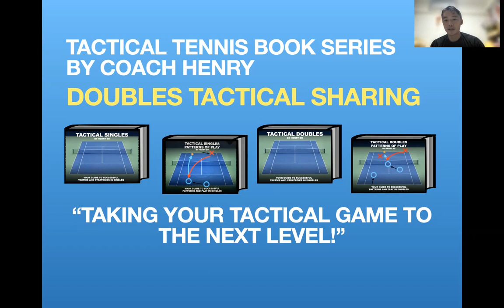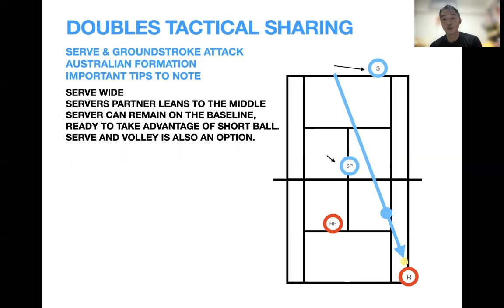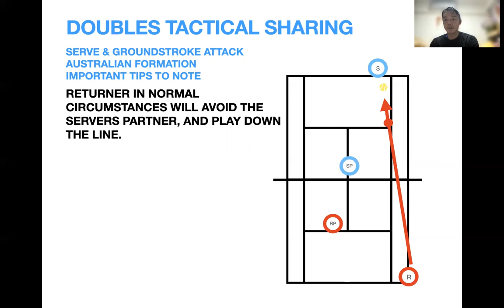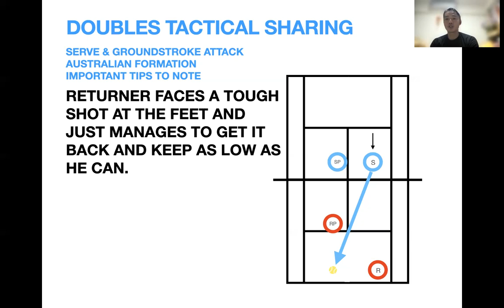Tactical Doubles sharing 5 by Henry So蘇浩剛國際導師及教練: Serve and volley Australian formation explanation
Tactical Singles - Book 1:
Singles consists of two players only and is a very interesting game. This is because there are many ways to play. There are many styles of players. Each player is on their own. Each player is responsible for their decisions, actions, and the consequences. In professional tennis, singles has transformed into a very fast paced game, dominated by big serves and powerful forehands. More players now are using double handed backhands in order to generate more power and to have more offensive potential. This power has made players approach the net less frequently. It is rare to see a net rusher nowadays. It is also important to recognize that developments in racket technologies and the training of stronger players have contributed to the increases in power of the modern singles game.
Tactical Singles - Book 2:
Singles is a game that involves a lot of tactics and strategies. There are many ways to play and there are many styles of players. This book represents the knowledge from more than 20 years of international competitive and coaching experience, and acts as a continuation to the book ‘Tactical Singles’. The ideas in this book aims to highlight the different ‘patterns of play’, with the different situations and scenarios that can happen in the game of singles. Although there are infinite ‘patterns of play’ that are possible, you will find that there are ones that occur very frequently. Singles players of all levels of play will benefit from the ‘patterns of play’ provided in this book.
Tactical Doubles - Book 1:
Doubles is a game of tactics. Two strong singles players playing together does not necessarily mean they are a good doubles team. This is because playing doubles requires a different set of tactics to that of playing singles. The ideas covered in this book represent the knowledge from more than 20 years of international competitive and coaching experience. Doubles players of all levels of play will benefit from the tactics and strategies provided in this book. In the generation of smartphones and tablets, we took advantage of this technology and so a book with QR codes was written. All tennis lovers can access the video demonstrations anytime and anywhere, whether they are on court or off court, in the convenience of their devices.
Tactical Doubles - Book 2:
In modern game of professional doubles, the game has transformed into one that is dominated by powerful serves, strong returns, solid groundstrokes, and fast volley exchanges. Book 2, "Patterns of Play" is the continuation of ‘Tactical Doubles’ released previously and was well received. We now go more in-depth with the ‘patterns of play’ which we often see in high level successful doubles. The goal is to provide a visualization for all players so that tactics and strategies can be implemented easier.